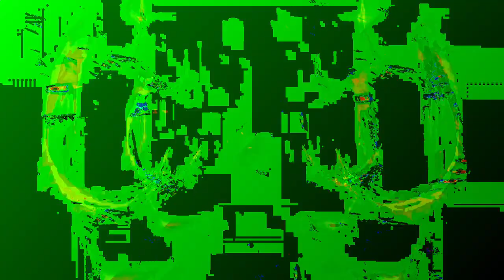[EPILEPSY WARNING] Movie 24 01 07 11h58m12s